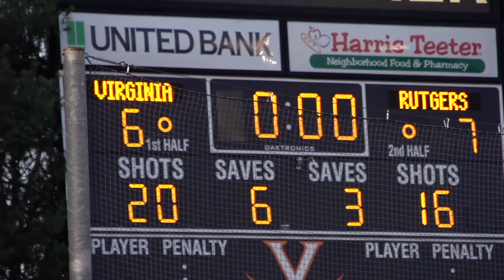Casey Murphy ● Saves & Highlights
Casey Murphy
Saves & Highlights, U23 USWNT